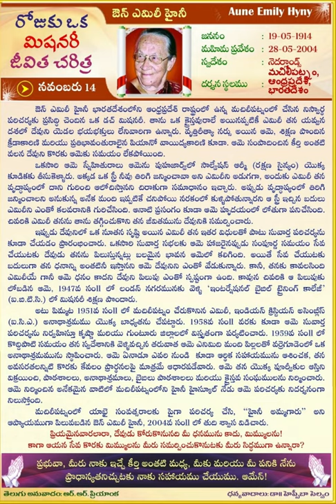Aune Emily Hyny | TELUGU | Daily One Missionary Biography